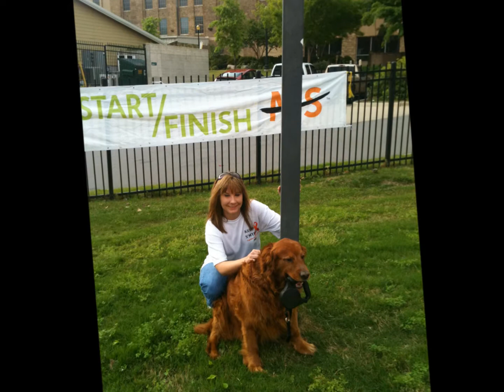MS 2014 WALK